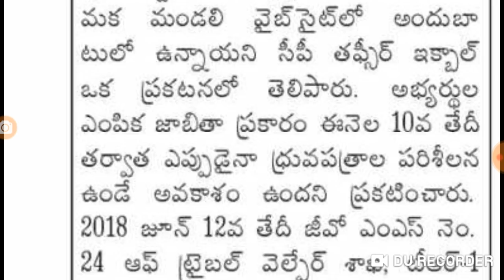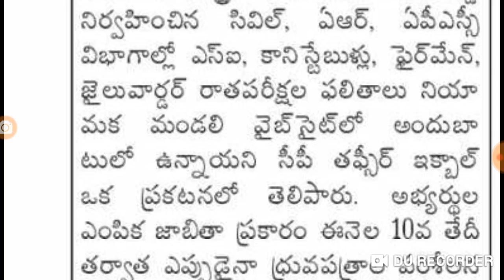TS Police certificate verification new information